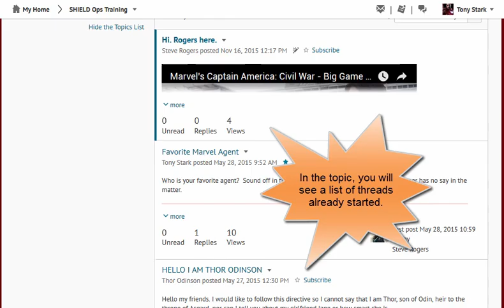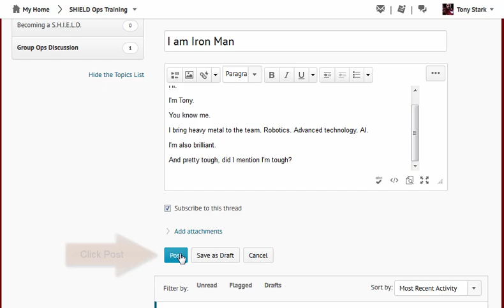Discussions: Create Thread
How to start a discussion thread in BOLT